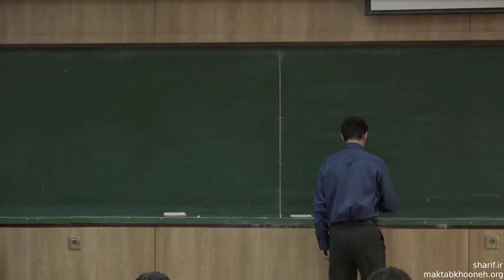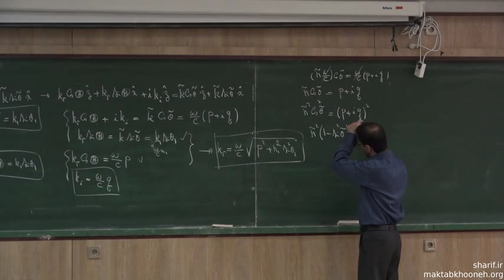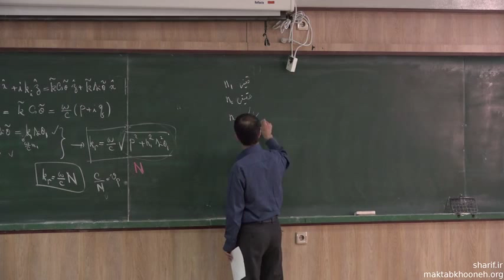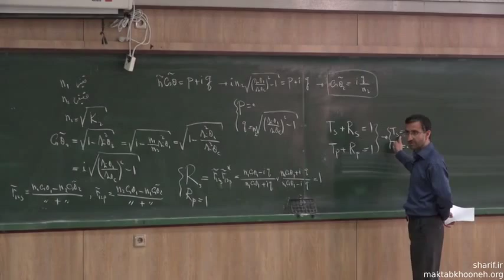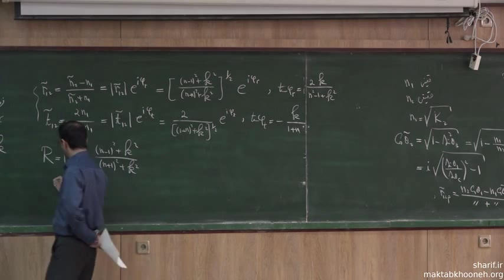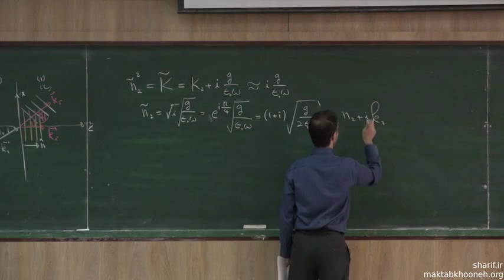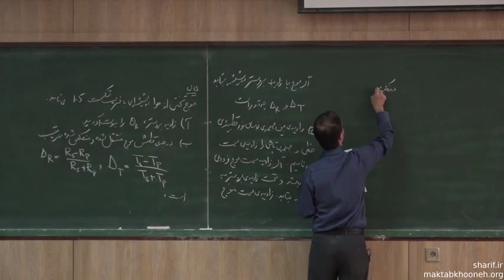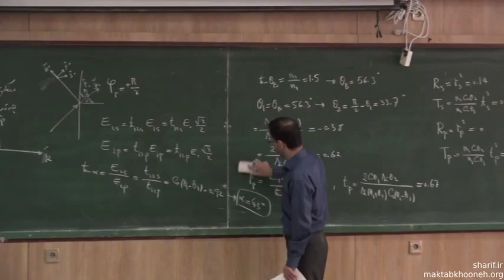24 انتشار موج در محیط رسانا و نارسانا